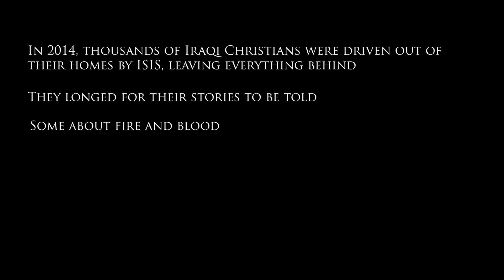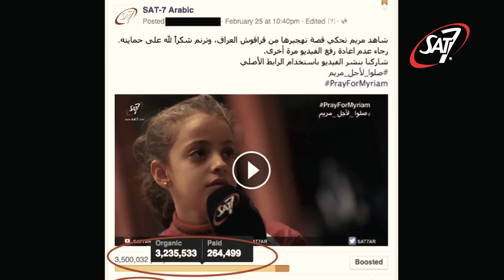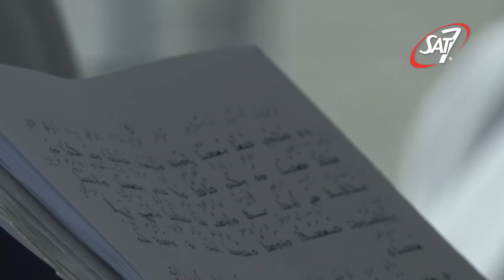Sequel of Hope (30 min)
Whatever happened to the Iraqi child who forgave ISIS?